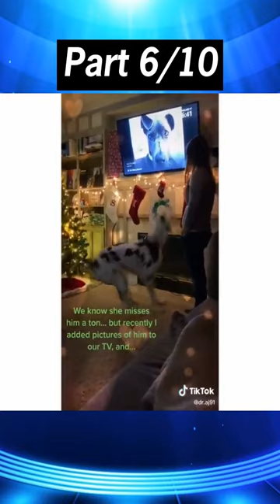Great Dane Compilation! Part 6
This is the 3rd part of my Great Dane Compilation series.

I handpicked all of these clips and do not own them.
My purpose, when making compilations, is not to steal other people's videos, but to share those in quality compilation with other people.
Most of our videos are shared by the owners and we are allowed to use them. For some videos, we have not contacted the owner.